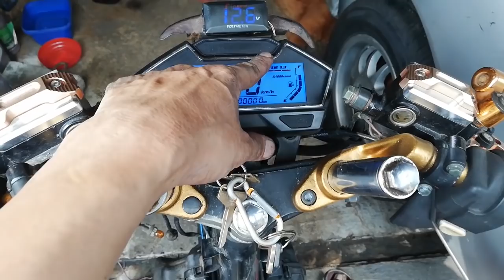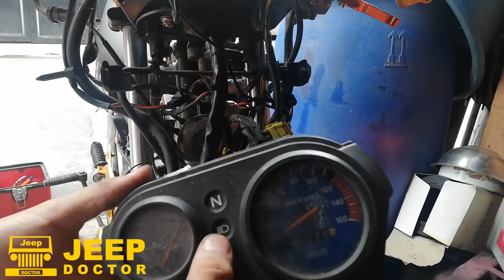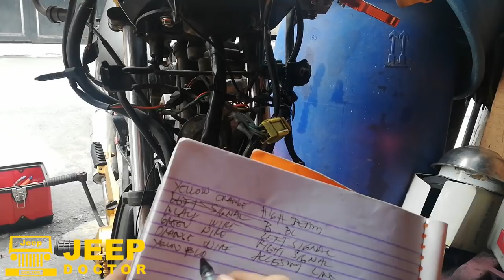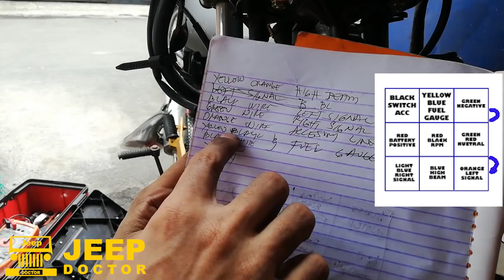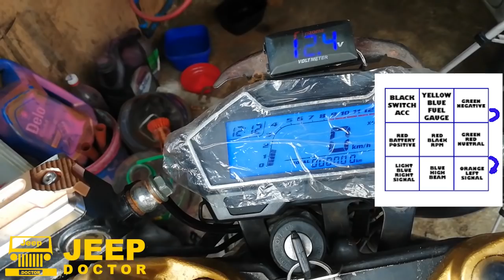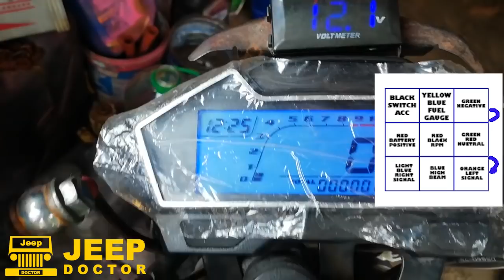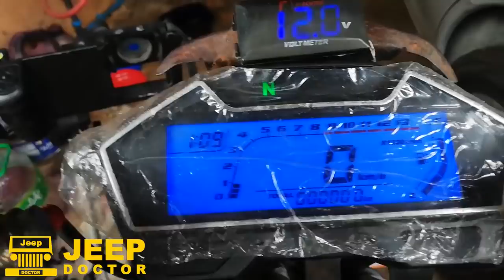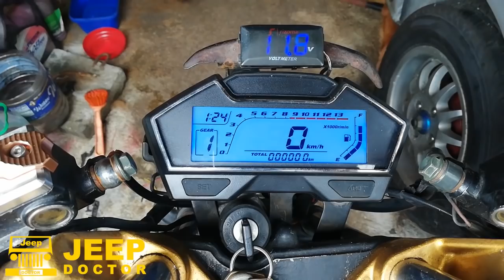Universal Speedometer Gauge on my SUZUKI RAIDER J - FI LOOK ANG GAUGE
Magkakabit ako ngayon ng universal digital gauge sa aking suzuki raider j, meron na itong RPM gauge, speedometer gauge, fuel gauge, signal lights, high beam, hazard indicator, gear shift indicator, check engine light at temperature warning light.